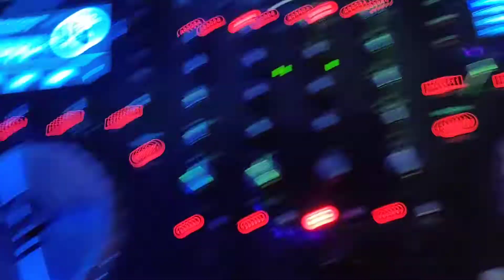Anthemia 80s 2021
Originally sold out for Jun 25th and rescheduled for July 23rd.
Great night and just what we all needed.
Numbers kept down to make everyone feel safe.
Roll on the next one
Anthemia Classic - 2 tribes FGTH